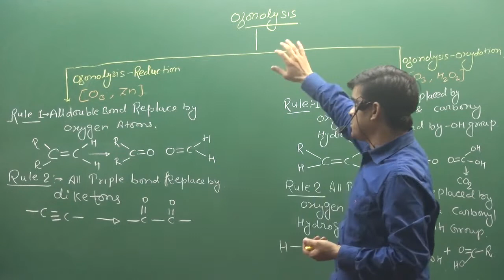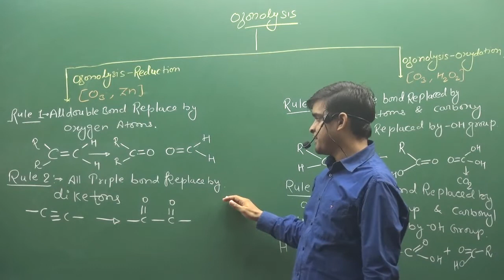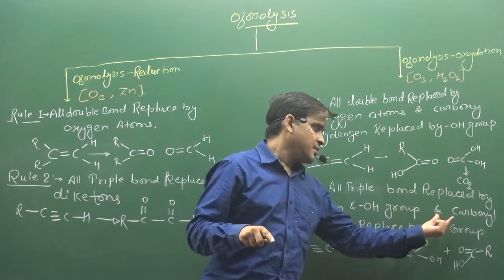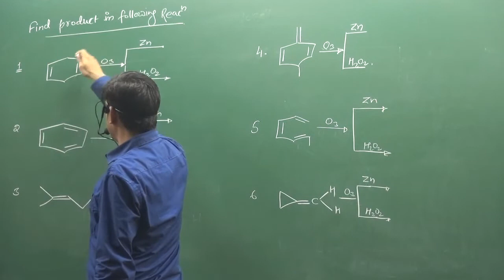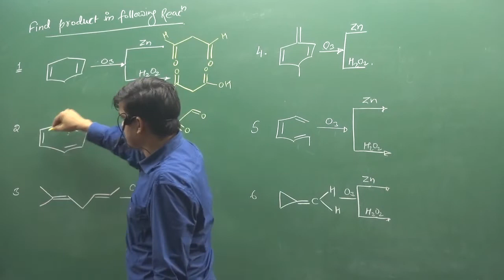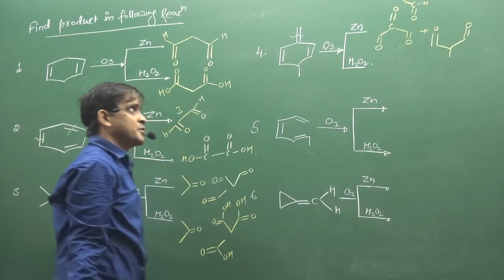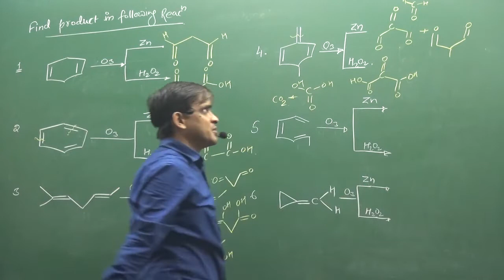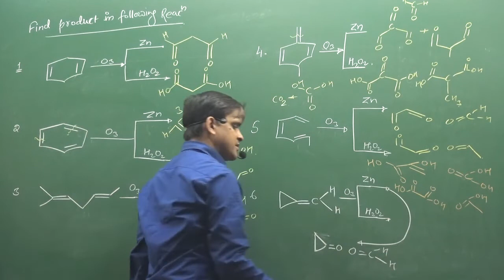Quick Revision Ozonolysis